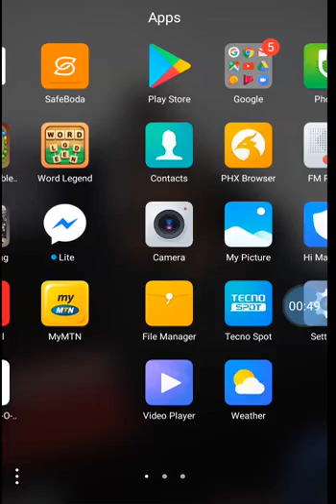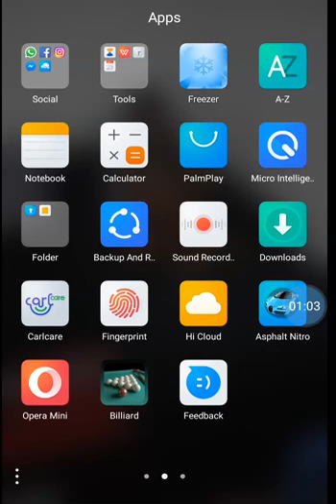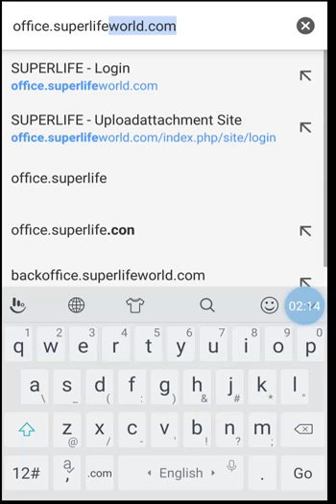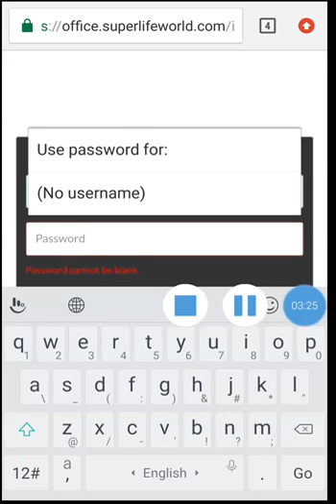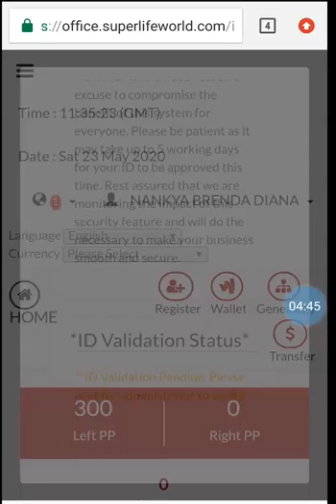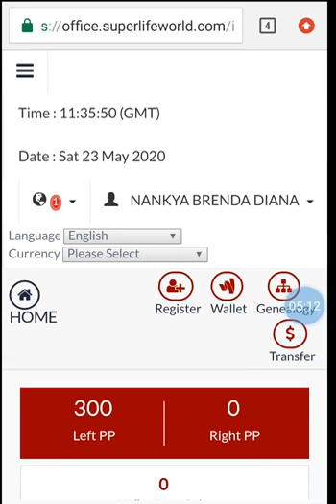HOW DO I LOGIN TO MY SUPERLIFE ACCOUNT USING A DIRECT LINK VIA GOOGLE CHROME? (English 1)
This video explains better how you can access your account using a direct login link via google chrome browser